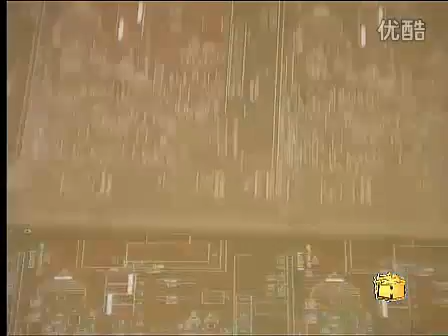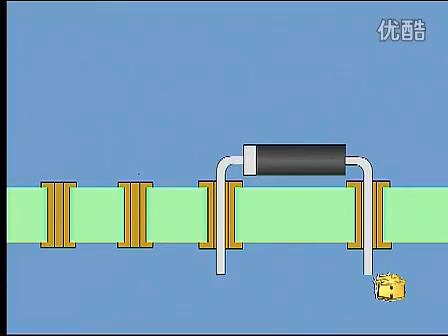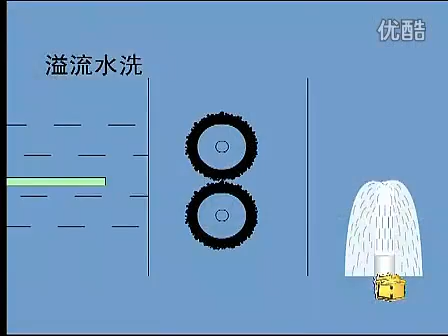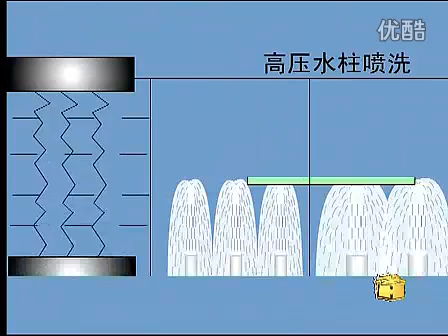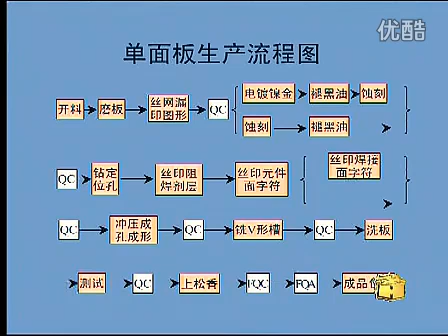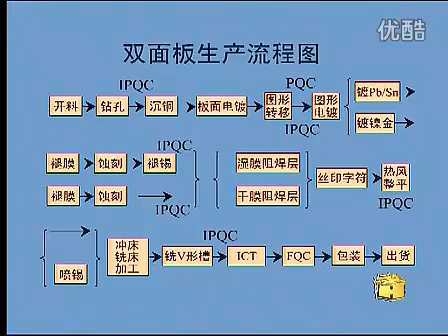电子装配工艺 第七节 flv